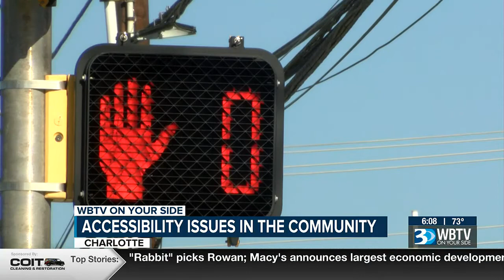Accessibility issues in Charlotte pose challenging risks for those living with disabilities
Parts of Charlotte are nearly impossible to navigate because of the lack of sidewalks and for people who can't drive or face a disability, it's a problem.